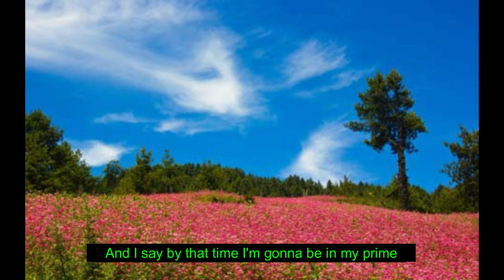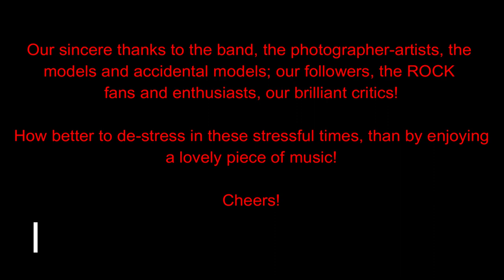Walk like a man - Grand Funk Railroad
Vol VI, Issue 5 – Walk like a man (01 Jun 2021)

Name of song- Walk like a man
Band – Grand Funk Railroad
Writers- Don Brewer & Mark Farner
Release year- 1973
Album – We’re An American Band
Peak chart positions
 # 16 – Canada
# 19 – Billboard Hot 100
Walk like a man

“Grand Funk Railroad”- A seventies hard rock band started as a power trio with Mark Farner (Vocals, guitars, keyboards), Don Brewer (Vocals, drums) and Mel Schacher (Bass) in 1969 in Michigan USA. Deriving their name from the railway line Grand Trunk Western Railroad, they got highlighted from their early appearance in Atlanta International Pop Festival. Their legacy continued to soar during the seventies, albeit legal battles with their producer and internal conflict among the band members. By 1971, they even equalled The Beatles Shea Stadium attendance record with tickets being sold out in 72 hours! With numerous line up changes, they continue to perform even today. Although they never received all the name and fame they deserved, they were one of the most important hard rock bands of the seventies and have been the source of inspiration for the coming generations.
“We’re An American Band” is their seventh album released in 1973. Considered one of their most successful and critically acclaimed albums, this was their first album in collaboration with Todd Rundgren as producer. Spawning two hit singles, the title track and “Walk like a man”, this album is ranked 200th in National Association of Recording Merchandisers (NARM) Definitive 200 albums of all time.
“Walk like a man” is Grand Funk Railroad’s one of the most well known songs. A perfect mixture of rock and macho sentiments, the song represents a teenager’s wild life and journey into adulthood and old age. Typically a male rocking number with lusty lyrics, it would drive any rock fan into wild fantasy. The song is especially notable with pounding drums, Farner’s exquisitely built solo and rhythm, and Schacher’s thundering bass. To top it all, Brewer’s voice and lyrics go out of the way to captivate the listener forever. All in all, a prototype seventies hard rock number created by the men for all the men!
Although “Grand Funk Railroad” have walked all these years with numerous noteworthy numbers, “Walk like a man” is one number for which their fans would walk forever!!!

Happy listening!!!

And talk like a man
Walk like a man, baby
You can call me your man

A little girl asked me what am I gonna do
When I get old and blue and worn clear through
And I say by that time I'm gonna be in my prime
I'm gonna strut like a cock until I'm ninety-nine

I'm gonna walk like a man

Sometimes I feel it's getting late
In life all that settling down can wait
'Til my routine days all seem the same
Right now I've got to get on out
I've gotta make my day